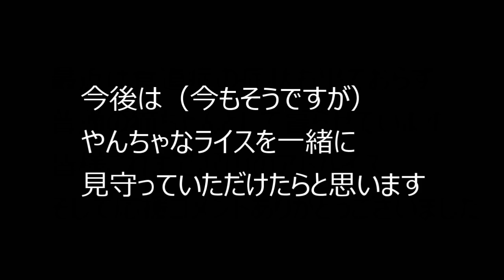ライスの今後について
皆さんのアドバイス、そして応援のお陰です
ありがとうございます(｀･ω･´)ゞ